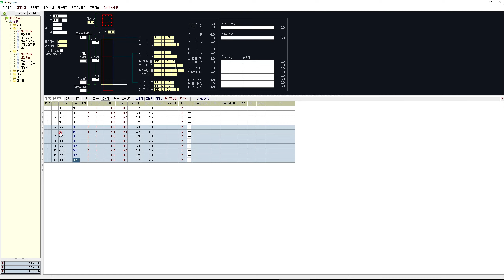3. 층 복사 시 기호에 증가 감소할수 있도록 함